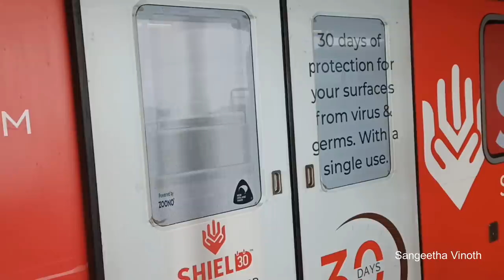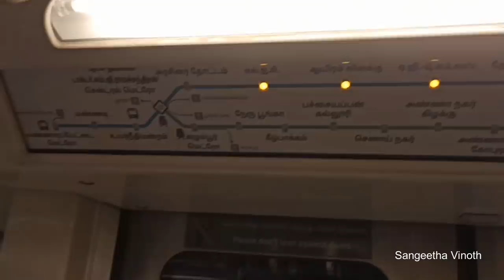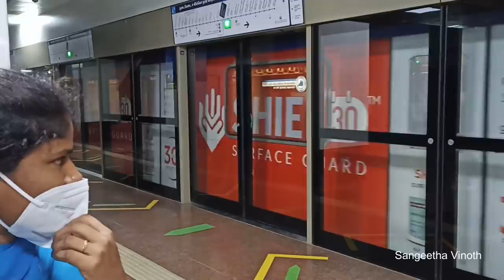வாங்க Metro Train ல போகலாம் | Chennai Metro Train Vlog | Tamil Couple Vlog